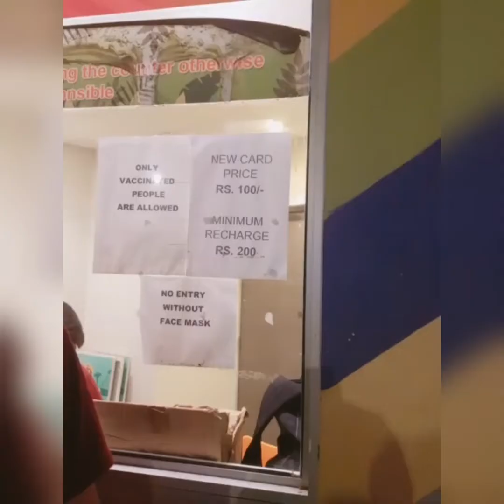Chunky Monkey Amusement Park Karachi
Chunky Monkey at sea view,good place for kids & family U must go and enjoy this beautiful place ❤️